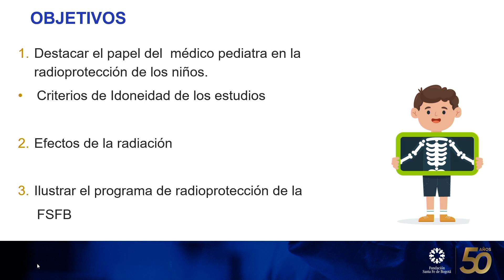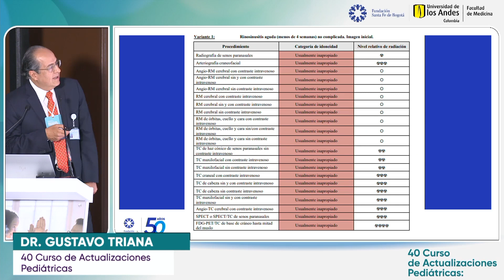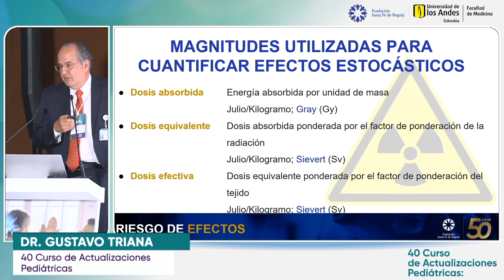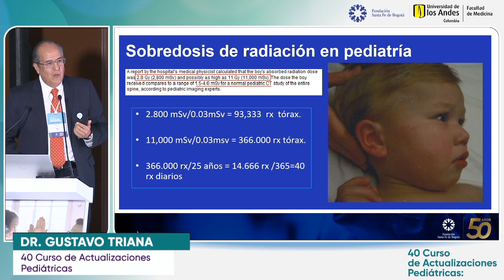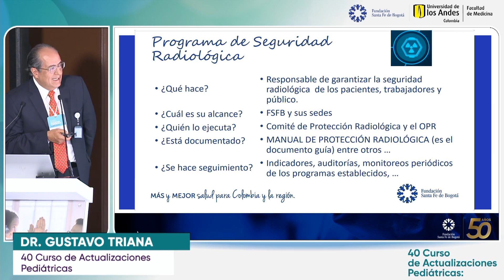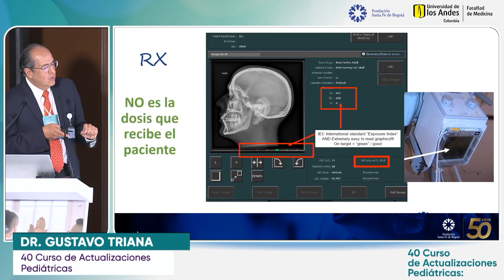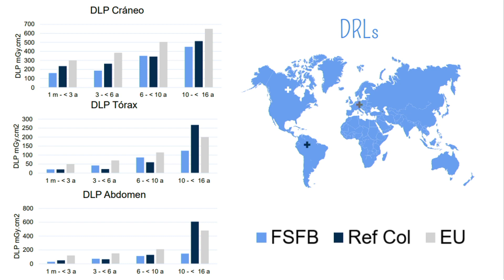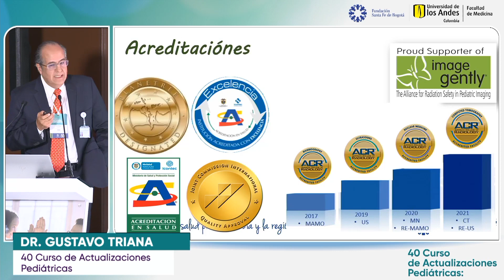D1 Radioprotección en Pediatría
Gustavo Triana